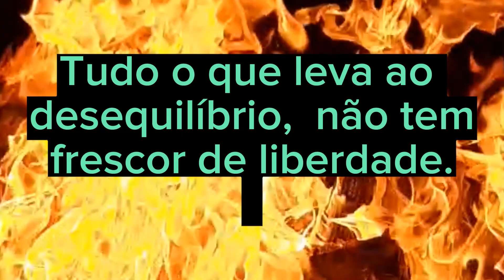" SAIA DOS JOGOS MENTAIS"reflexão